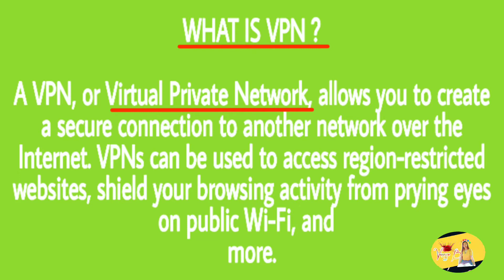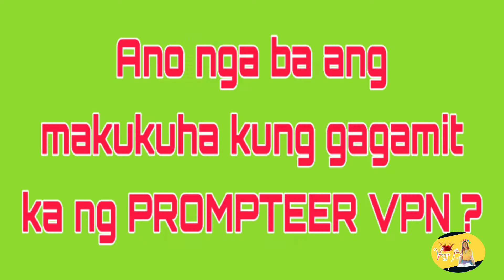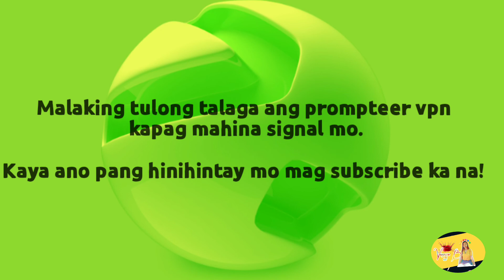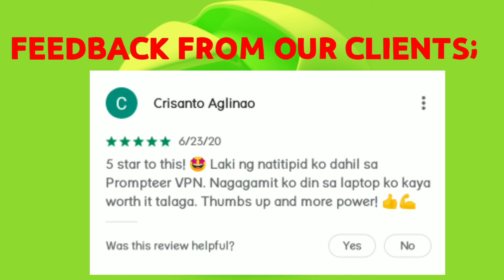THE CHEAPEST VPN l PROMPTEER VPN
Suggested by our co-seller